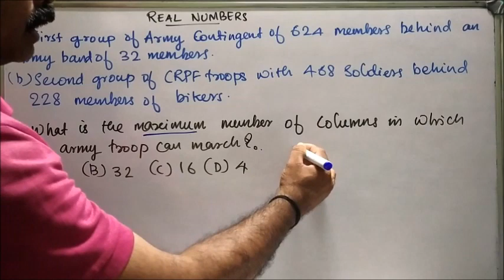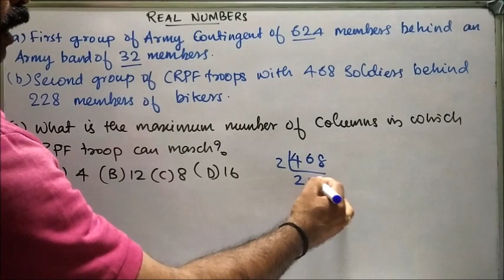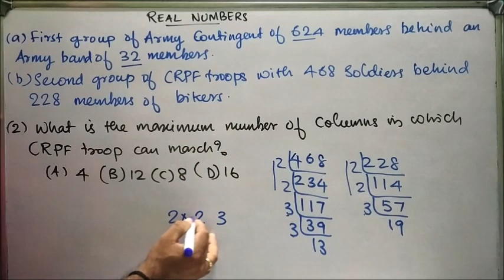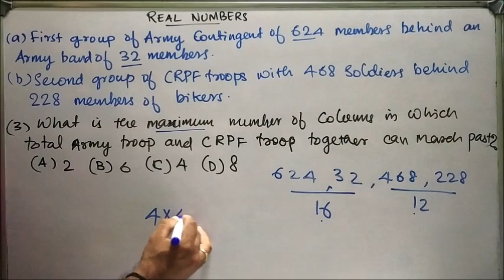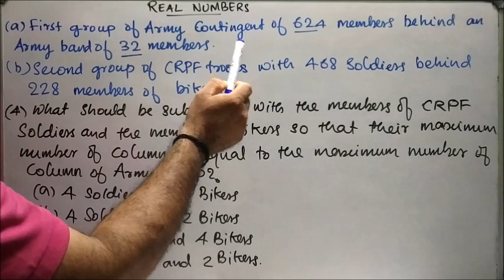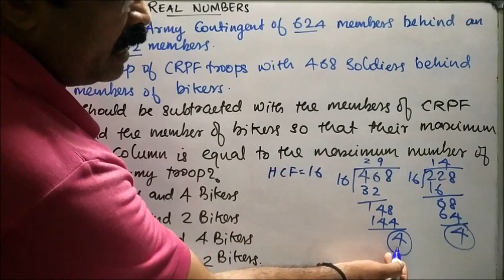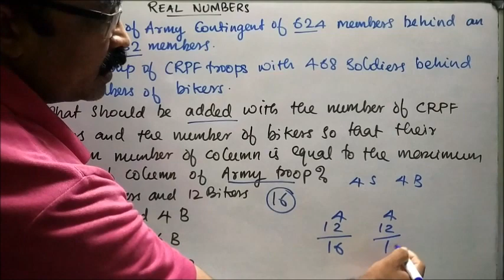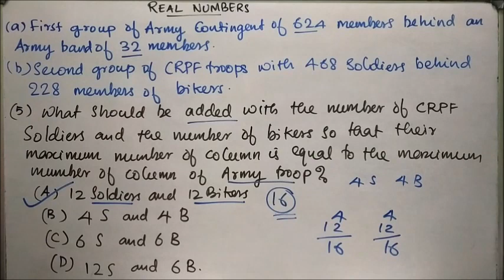Case study based question : Real Numbers in Malayalm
Case study Questions from the chapter Real Numbers